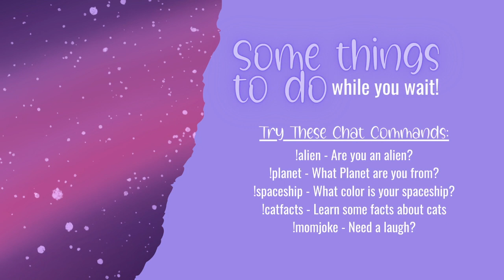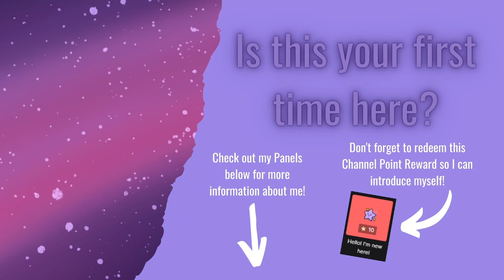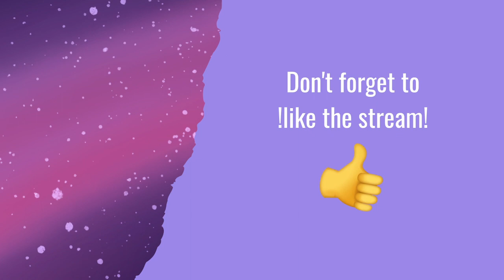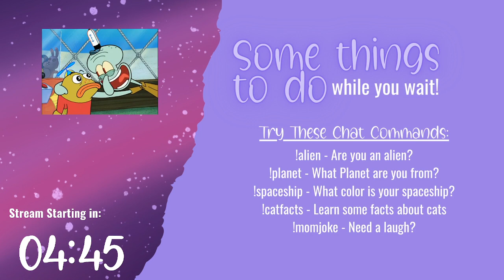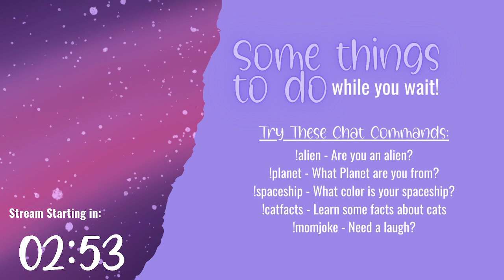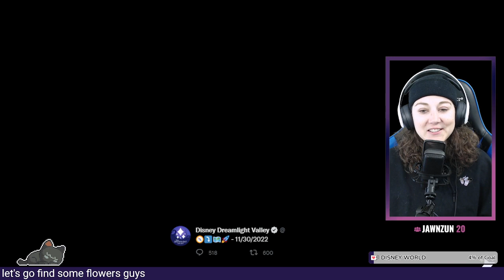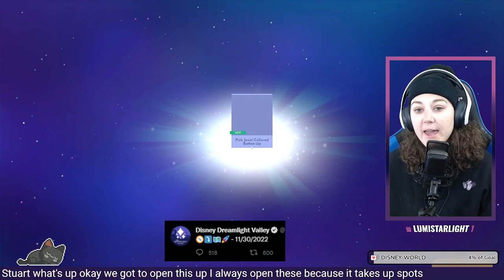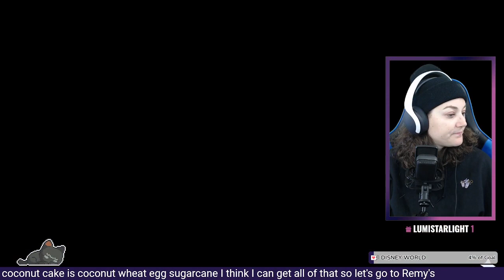Let's do some relaxing Disney stuff! - Kacie Star